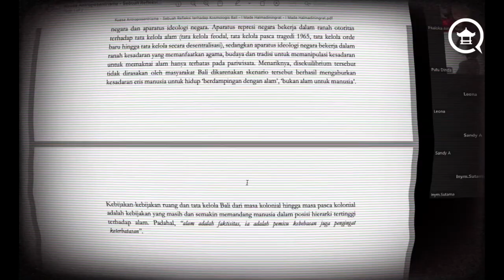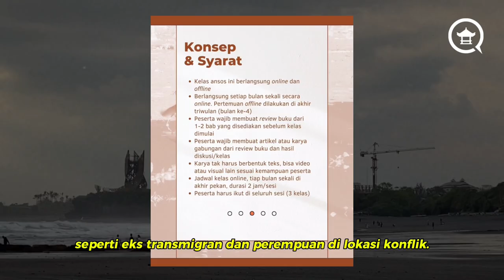Kelas Analisis Sosial BaleBengong